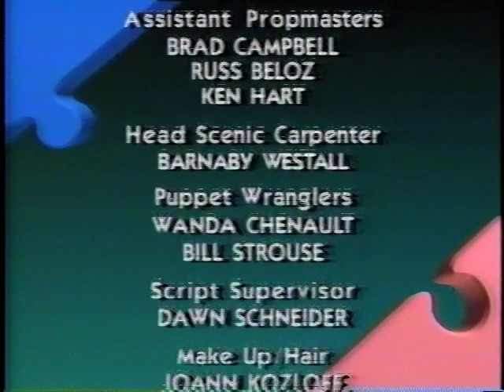The Puzzle Place - Season 1 Episode 7 - Butterfingers (HQ)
The kids are playing "relay" at The Puzzle Place, when Ben slips and misses the baton pass, the kids tease Ben for being a butterfingers.
Will a call from Ben's cousin change the way his friends see him?

Thank you to an anonymous viewer for this episode! He was the one who bought the tape that came with this episode which was over 100 on eBay and I did not because 100 dollars for a VHS tapes is too much.

Now, I'd like to say thank you for your support on the last Puzzle Place video I uploaded but I have to let you all know while I appreciate your comments please keep the requests for episodes to a minimum. I am not a super computer, I do not have any other missing episodes. Please bare with me as I try to find what you want.

I also have to make a mention of this, this video in one way or the other is NOT intended for kids whatsoever. This is for nostalgia purposes only as well as archival purposes. Please do not flag my video as "for kids" as this is not made for today's child.